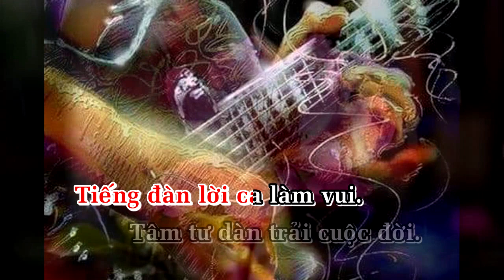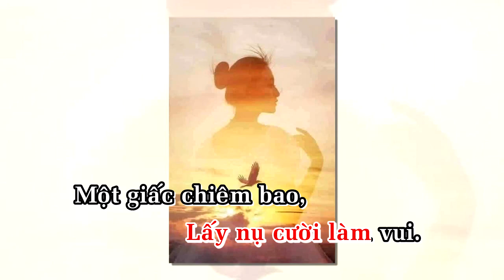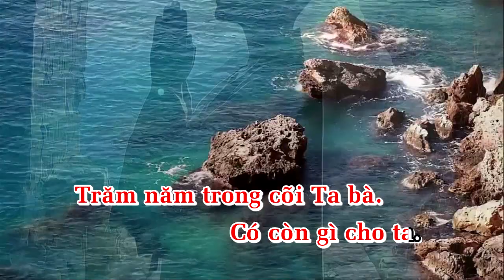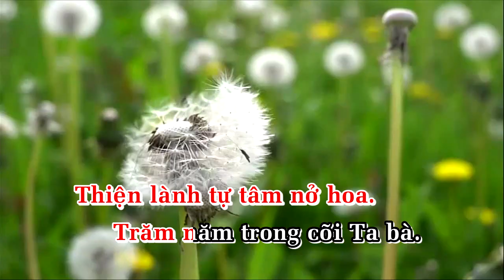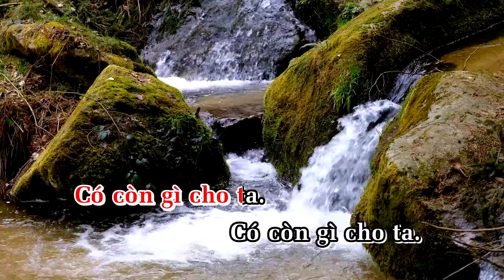karaoke Tone NỮ. Ý NGUYỆN TÂM THÀNH.Sáng tác:Trần Nguyên Thụy.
Ý NGUYỆN TÂM THÀNH.
Sáng tác&hòa âm:Trần Nguyện Thụy.
Là bài tình ca về quan niệm sống của mỗi con người chúng ta.
"Thiện lành tự tâm nở hoa" Ca khúc hay mời các bạn ửng hộ tác giả nhé.
Cảm ơn nhiều.